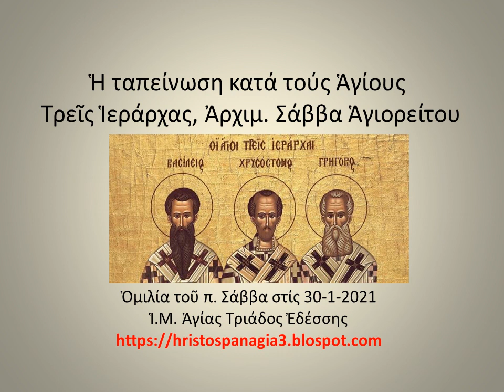Ἡ ταπείνωση κατά τούς Ἁγίους Τρεῖς Ἱεράρχας, 30- 1- 2021, Ἀρχ. Σάββα Ἁγιορείτου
ΚΗΡΥΓΜΑ_ Ἡ ταπείνωση κατά τούς Ἁγίους Τρεῖς Ἱεράρχας, 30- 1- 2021, Ἀρχ.  Σάββα Ἁγιορείτου